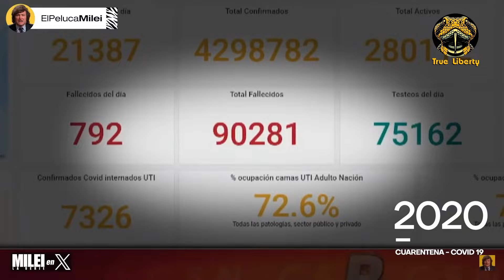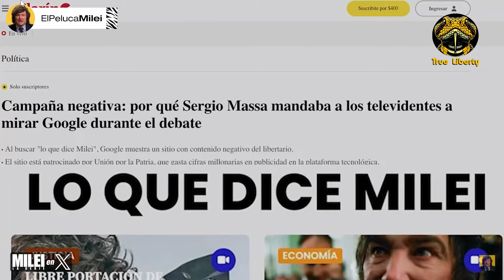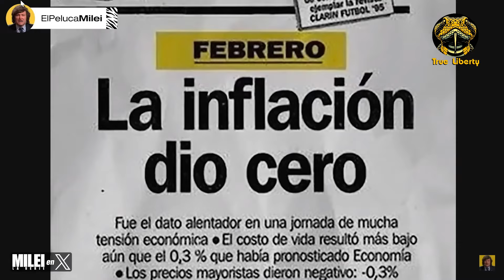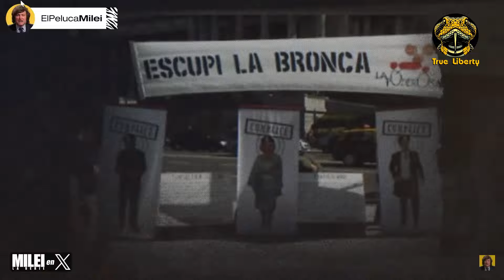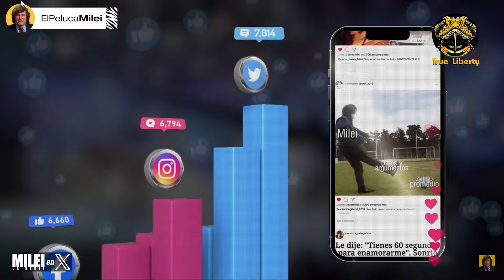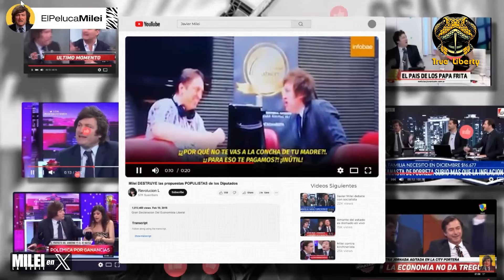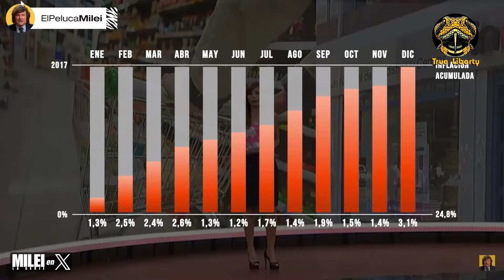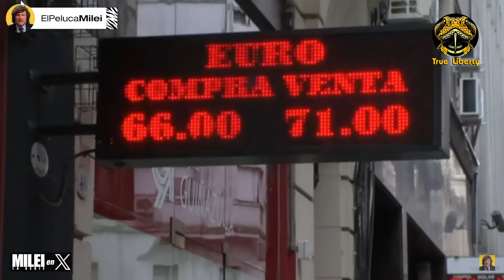Хавьер Милей. "От нуля до президента." Документальный фильм. Серия №1 ( ПЕРЕВОД )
11 сентября 2024 года состоялась премьера первой серии документального сериала «Милей: От нуля  до Президента»,

Режиссер: Сантьяго Ориа.

Фильм предлагает подробный обзор восхождения Хавьера Милея от его карьеры либертарианского экономиста до его становления на пост президента Аргентины в декабре 2023 года.

Посмотрев его полностью , вы точно поймёте - кто такой Хавьер Милей. И кто такой первый президент либертарианец в истории.

Синхронный перевод.